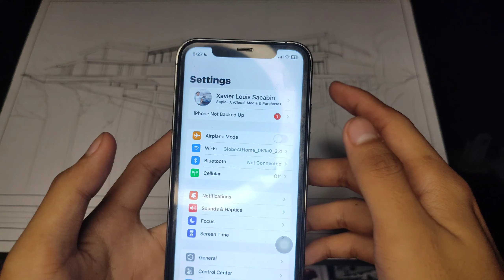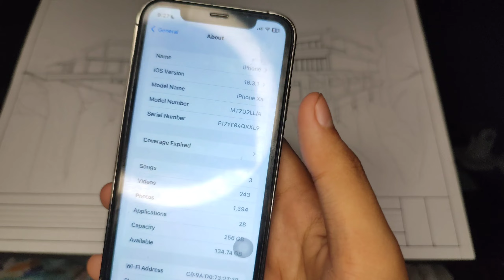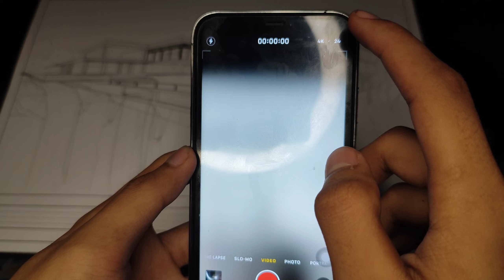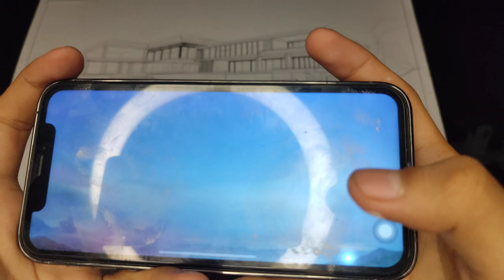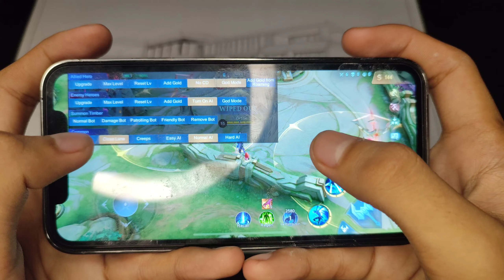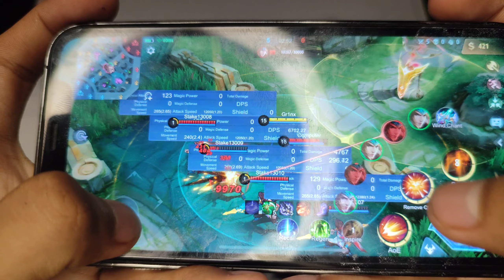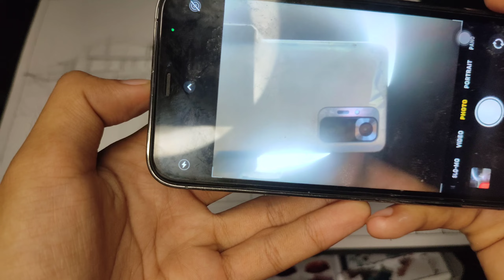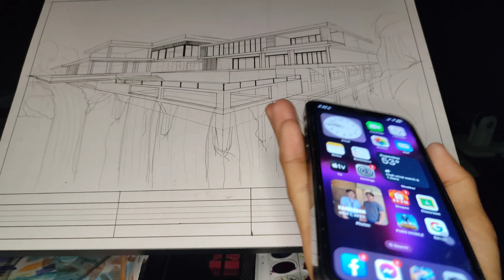Iphone XR Game Review in 2023 | Mobile Legends Bang Bang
Iphone XR Spec's

6.1"
828x1792 pixels
12MP
2160p
3GB RAM
Apple A12 Bionic
2942mAh
Li-Ion

NETWORK
Technology GSM / CDMA / HSPA / EVDO / LTE
2G bands GSM 850 / 900 / 1800 / 1900 - SIM 1 & SIM 2 (dual-SIM) - for China
  CDMA 800 / 1900
3G bands HSDPA 850 / 900 / 1700(AWS) / 1900 / 2100
  CDMA2000 1xEV-DO
Speed HSPA, LTE-A, EV-DO Rev.A 3.1 Mbps

BODY
Build Glass front (Corning-made glass), glass back (Corning-made glass), aluminum frame (7000 series)
SIM Nano-SIM and eSIM or Dual SIM (Nano-SIM, dual stand-by) - for China

DISPLAY
Type Liquid Retina IPS LCD, 625 nits (HBM)

PLATFORM
OS iOS 12, upgradable to iOS 16.3
Chipset Apple A12 Bionic (7 nm)
CPU Hexa-core (2x2.5 GHz Vortex + 4x1.6 GHz Tempest)

MEMORY
  NVMe

MAIN CAMERA
Single 12 MP, f/1.8, 26mm (wide), 1/2.55", 1.4µm, PDAF, OIS
Video 4K@24/30/60fps, 1080p@30/60/120/240fps, HDR, stereo sound rec.

SELFIE CAMERA
Single 7 MP, f/2.2, 32mm (standard)
SL 3D, (depth/biometrics sensor)
Features HDR
Video 1080p@60fps

SOUND
Loudspeaker Yes, with stereo speakers
3.5mm jack No

COMMS
Positioning GPS, GLONASS, GALILEO, QZSS
NFC Yes
Radio No

FEATURES
Sensors Face ID, accelerometer, gyro, proximity, compass, barometer

BATTERY
Type Li-Ion 2942 mAh, non-removable (11.16 Wh)
Wireless (Qi)

MISC
Colors Black, Red, Yellow, Blue, Coral, White
Models A2105, A1984, A2107, A2108, A2106, iPhone11,8

TESTS
Performance AnTuTu: 341196 (v7), 422465 (v8)
GeekBench: 11437 (v4.4), 2690 (v5.1)
GFXBench: 58fps (ES 3.1 onscreen)

Monkeys Spinning

iphone xr mlbb
iphone xr fanny gameplay
iphone xr in 2023
iphone xr converted to 13 pro

for more inquire:
Iphone XR Converted to Iphone 13 Pro Game Review in 2023 | Mobile Legends Bang Bang